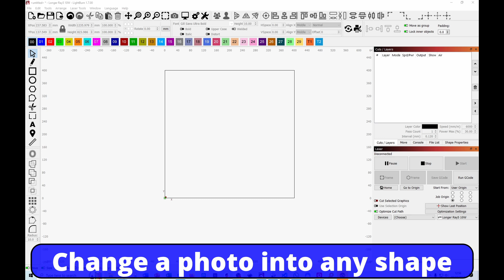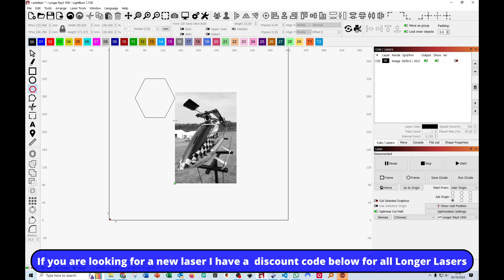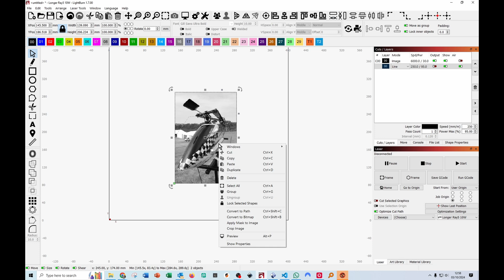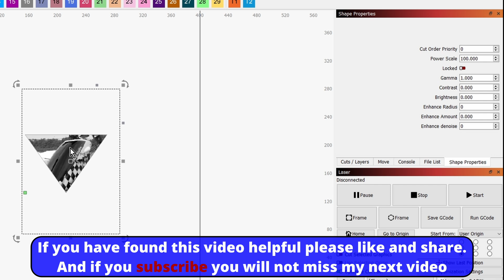Lightburn MASK Turn A Square or rectangular photo in to any shape non-destructive editing 🟨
Lightburn Mask turn a rectangular photo into any shape using MASK. In this video I am going to show you an oval, Hexagon and a triangle.  Lightburn mask tool is easy to use and powerful as its none destructive. easily transform any shape.

Lightburn quick tip tutorial in under 5 minutes Mask a helicopter photo from rectangle to oval

00:00 - Lightburn change the shape of a photo
02:21 - Lightburn shape properties
02:44 - Lightburn if you cant see shape properties

LightBurn is a comprehensive software for controlling laser cutters and engravers. It acts as an interface between your computer and the laser, handling both design and machine control. It supports various file formats and laser controller types, making it versatile for different laser setups. It's known for its intuitive interface, powerful editing tools, and continuous development.
If you are looking for a new diode laser or 3D printer please take  look at the Longer Range where I am able to offer you a discount.

💲 Lasers
💲 3D printers, spares
💲 & accessories

extra cost to yourself.

LightBurn is an all-in-one software for laser cutters and engravers, serving as a design tool to create and edit vector graphics and a controller to send commands to the laser machine. It allows users to import various image and vector formats, manipulate designs, and set precise parameters like speed and power before directly controlling the laser from their computer. Supported on Windows, macOS, and Linux, LightBurn offers a 30-day free trial and is praised for its intuitive interface, advanced features for professional use, and broad compatibility with different laser controller types.

Key Features & Capabilities

Vector Editing:
Create, edit, and prepare designs with powerful tools like boolean operations, welding, and node editing.
Multi-Format Import:
Works with common vector (AI, PDF, SVG, DXF) and image (PNG, JPG, GIF, BMP) file types.

Direct Laser Control:
Communicates directly with the laser machine, sending commands for cutting, engraving, power, speed, and more.

Layering:
Assign different settings and cut orders to various parts of a design using layers, allowing for complex projects.

Powerful Settings:
Adjust settings such as power, speed, number of passes, cut order, and brightness for precise results.

Platform Support:
Native applications are available for Windows, macOS, and Linux.

Compatibility:
Supports various laser controller types, including GCode (GRBL, Smoothieware), DSP (Ruida), and Galvo lasers.

1. Design Creation/Import:
You can either create artwork directly within LightBurn or import existing files.

2. Editing and Layout:
Arrange, resize, and modify your design using the software's editing tools.

3. Parameter Setting:
Apply specific settings for each element of your design, such as power, speed, and number of passes, often using different layers.

4. Direct Control:
Send the prepared design and its settings directly from LightBurn to your laser cutter for processing.

User Experience
Intuitive Interface: Praised for being straightforward and easy to use, even for beginners.
Continuous Updates: The software receives regular updates with new features and improvements

FlixMySwitch all about the stuff I like doing.

Always do you own safety research. This video is made for your entertainment. FlixMyswitchLaser can not be held responsible for any damage to your laser machine, materials, cloths, eye sight, property, your own or others health. Always wear correctly rated eye protection.  These laser are not toys, there is a real risk of fire, always have a water spray bottle and Co2 fire extinguisher at hand. Never leave your laser unattended.